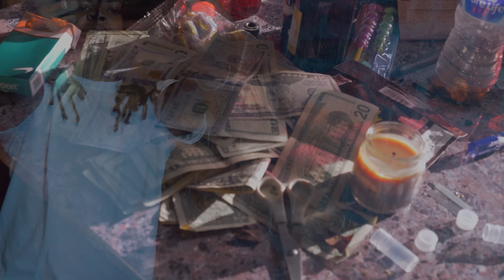I.L WILL - Helicopter Shot By MarquiseFilms (Prod By Dave the King)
Chicgo Own IL WILL links with Marquise Films and give yall a visuals of il new track Helicopter produce by dave the king